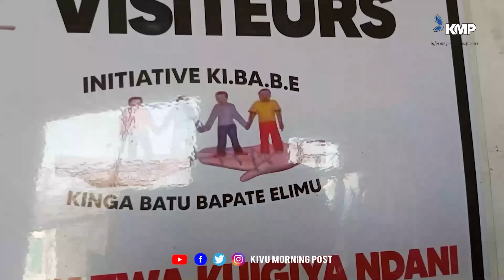GUERRE DU M23: RETOUR DES DRONES DES FARDC DANS LES OPÉRATIONS CONTRE LES REBELLES DU M23-RDF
Ce vendredi, une frappe de drone des FARDC a réduit en cendres la position du M23/RDF à Kanyangohe, dans la localité de Katsiru, groupement de Bukombo, dans le Rutshuru. Cette opération marque une première pour la défense aérienne des Forces Armées de la République Démocratique du Congo après la disparition brusque de ces appareils sur le champ de bataille.

À Walikale, deux généraux wazalendo, à savoir Guidon Muisha Shimirayi et Kabido, se sont rencontrés à Buleusa pour harmoniser leurs vues dans le but de contenir la rébellion du M23/RDF dans son esprit expansionniste.
KIVUMORNINGPOST, MEDIA BASÉ DANS LA VILLE DE GOMA, EN RDC CONGO.